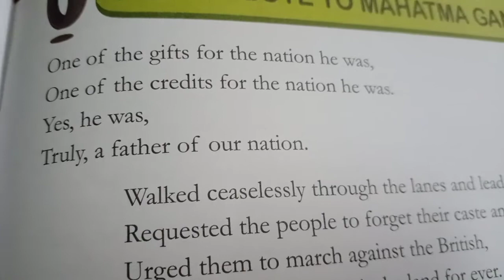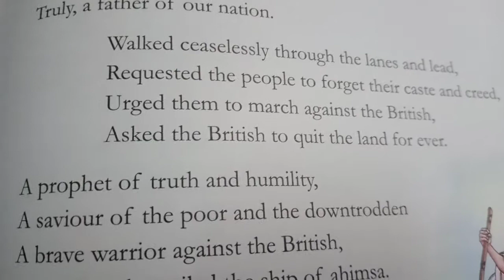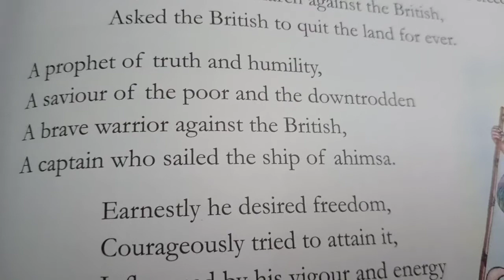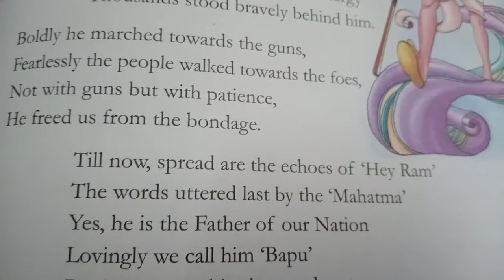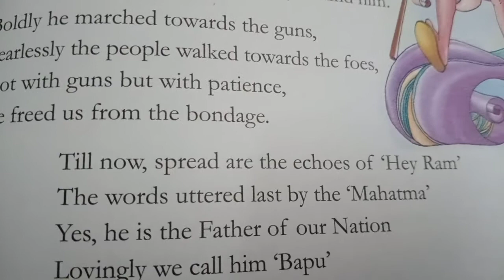Class VI MSC Ch 11 A Tribute To Mahatma Gandhi